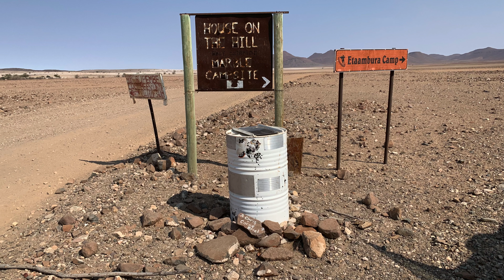Namibia 4x4 Road Trip 2021 -4- Kaokoveld Marienfluss Lone Men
Part 4. From Puros via to Orupembe to Marble Camp.
we climb the Jan Joubert Pass to the Rooidrum directly through the beautiful Marienfluss valley to the Kunene on the angolean border. On the way back we take the detour via Hartmanntal, the Blue Drum and reach the Skeleton Coast. One night at House on the Hill.

Teil 4. Von Puros führt die Fahrt nach Orupembe zum Marble Camp.
Über den Jan Joubert Pass zur Rooidrum geht es ins wunderschöne Marienflusstal bis zum Kunene zur Grenze von Angola. Auf dem Rückweg nehmen wir den Umweg über Hartmanntal, die Blue Drum und streifen die Skelettküste. Übernachtung im House on the Hill.